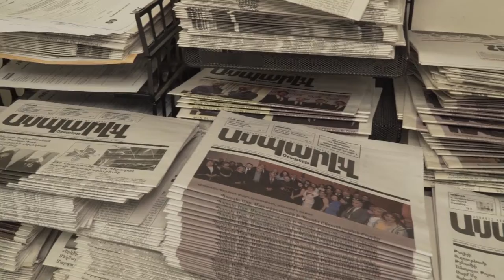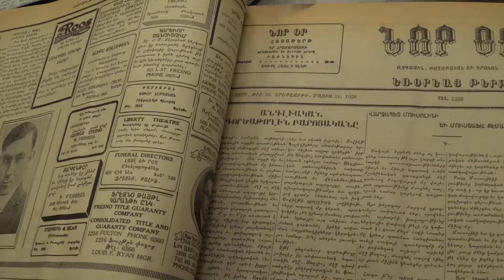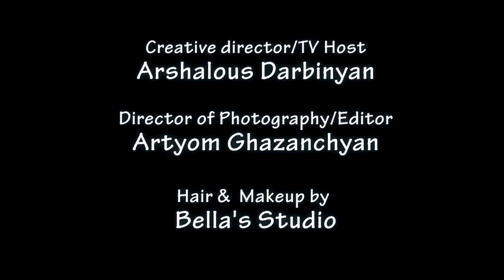Armenian American Museum Next Steps 07-12 2018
Insight tv Armenian tv